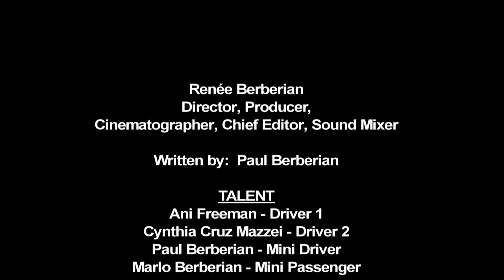The Lot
Zuzingo Pictures Group presents The Lot - Ladies simultaneously arrive at a front row parking spot at the mall and neither wants to budge. Humorous trouble forces them to bond after the incredible happens.